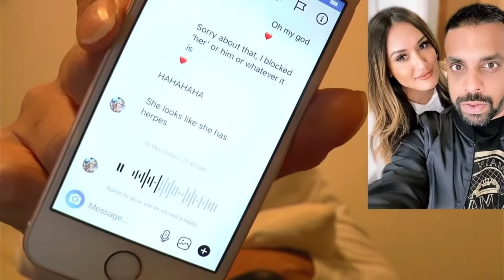EBANIE BRIDGES Slides into Tyan Booth's DM's - TYFL TV